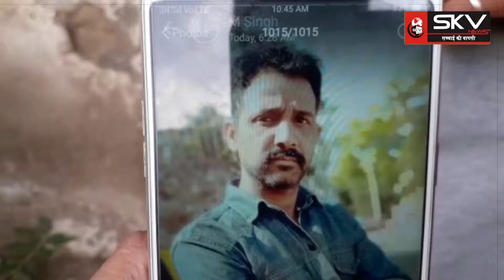राजकीय कन्या महाविद्यालय के नजदीक अज्ञात वाहन की टक्कर से देर रात युवक की मौत